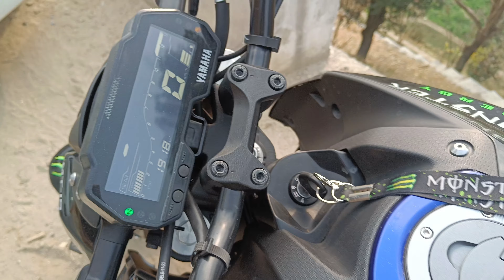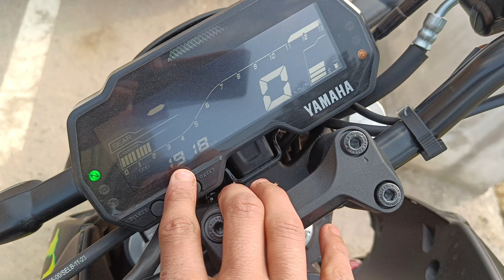Yamaha MT-15 vs Bullet 350 Drag Race🔥 2024